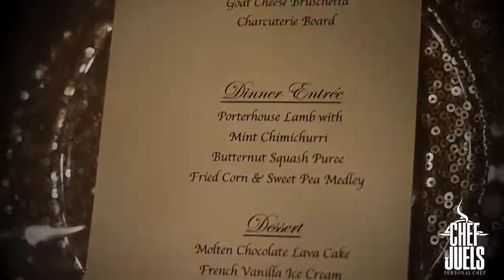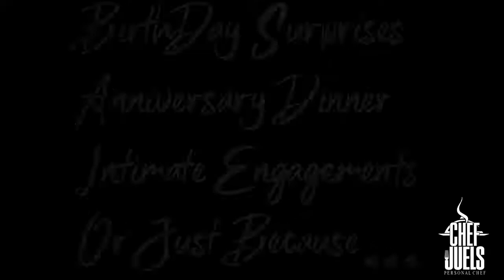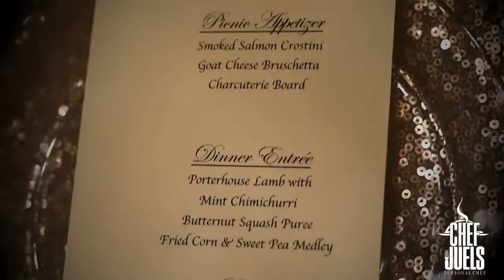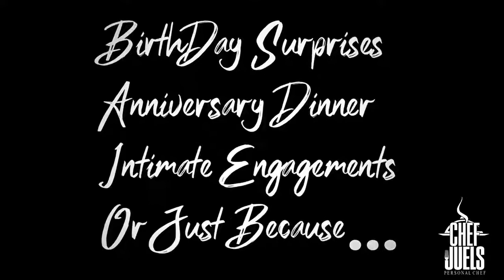The WhoDat Podcast - Musicology Musical Guest Trent Turner and Arvel Terry music